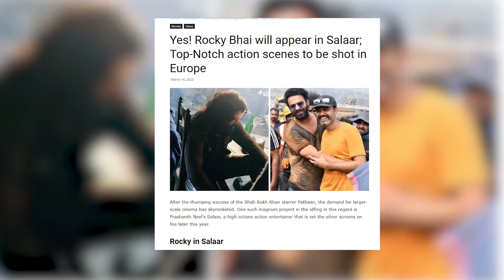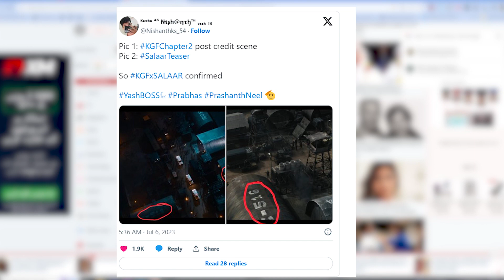Salaar Trailer Pre REVIEW | Salaar & Kgf Updates - Saeed Khudai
Salaar Trailer Pre-Review By Deeksha Sharma. Salaar Movie Featuring Prabhas Directed by Prashanth Neel is all set to Kick Start KGF Universe in Indian Cinema where KGF Monster Yash will collide with Prabhas Dinosaur. Salaar Trailer Announcement is on the way but before that Meet these 4 Big Surprise Updates which will shock you completely. Jawan vs Salaar is the highlight debate of 2023 but now comes the time to actually face the judgement! Salaar Trailer Expectations & Full Movie Potential would be shared in this Video. Will Prabhas make the biggest Comeback ever in Indian Cinema or Shahrukh Khan Jawan can spoil the party? Do leave your Public Review in the Comments below.

Salaar Trailer Pre REVIEW | Saeed Khudai

Salaar Trailer Pre-REVIEW | Deeksha Sharma